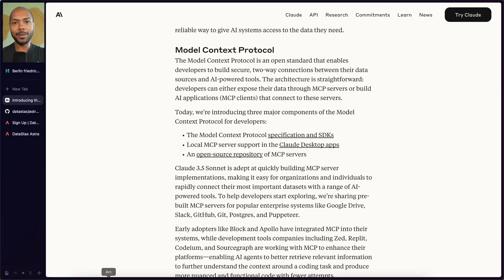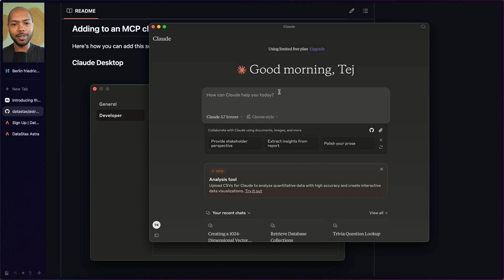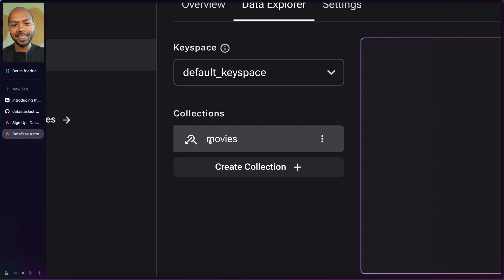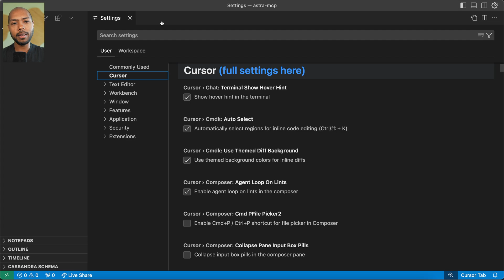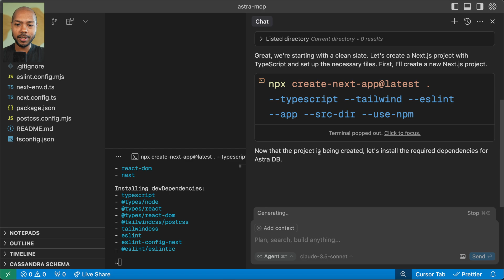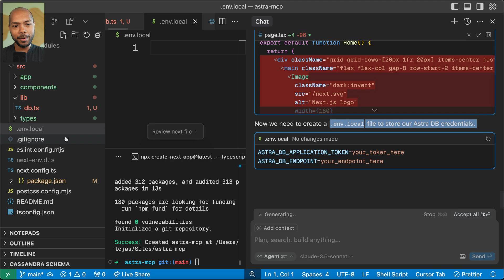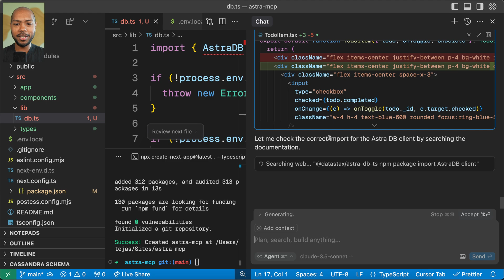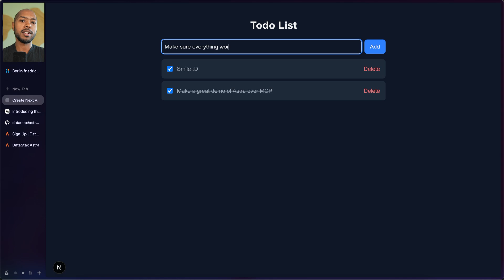Announcing Astra DB for AI Agents over MCP (Model Context Protocol)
In this video, we announce Astra DB for AI Agents that can be operated over Model Context Protocol (MCP).

Chapters:

00:00 - What is MCP (Model Context Protocol)
00:55 - How to use Astra DB over MCP
02:08 - How to use Claude Desktop with Astra DB over MCP
05:11 - How to use Cursor with Astra DB over MCP
06:43 - Building a full app with Cursor Agent and Astra DB over MCP
13:17 - Conclusion